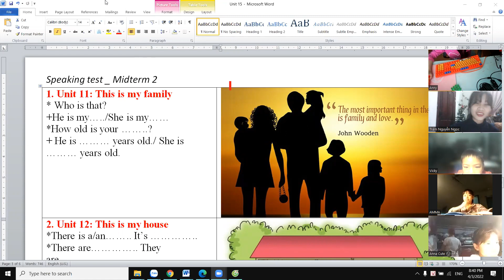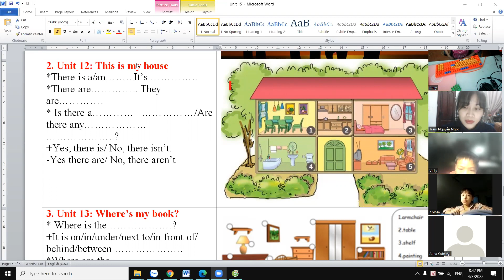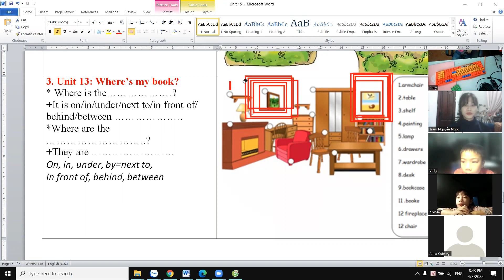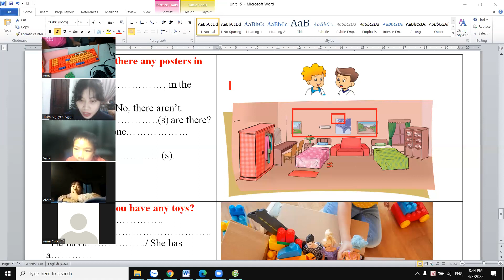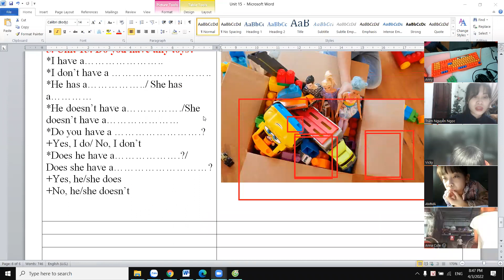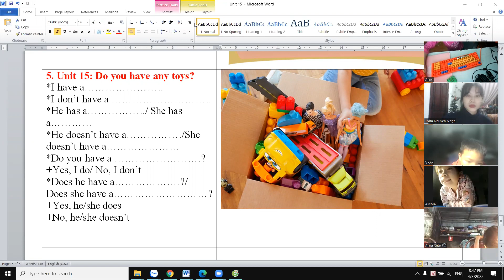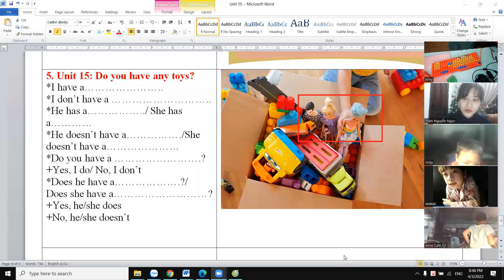Amma speaking unit 11 to 15 Class 3